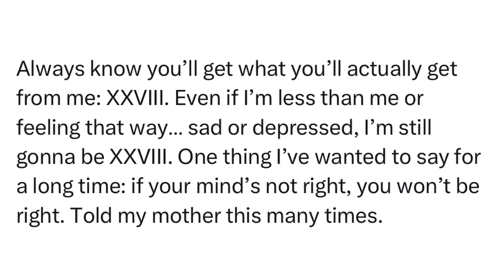SitRep2472C | 21 January, 2024, 22:57